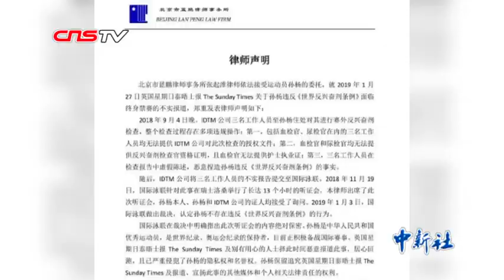中国泳协：国际泳联认定孙杨没有违反反兴奋剂规则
1月27日中国游泳协会针对外媒关于孙杨违反《世界反兴奋剂条例》面临终身禁赛的不实报道，发布声明表示：国际泳联认定孙杨没有违规。
    中国游泳协会发布的声明称，从有关媒体的报道中得知关于中国游泳运动员孙杨的报道，我们认为其报道是不符合事实的。依据国际泳联反兴奋剂委员会(FINA DOPING PANEL)决定，认定孙杨没有违反FINA有关反兴奋剂规则。